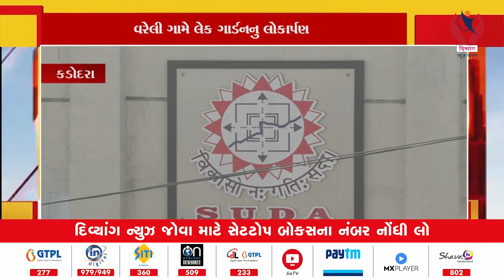Kadodara | સુડા દ્વારા 1.50 કરોડના ખર્ચે તૈયાર થયું | Divyang News